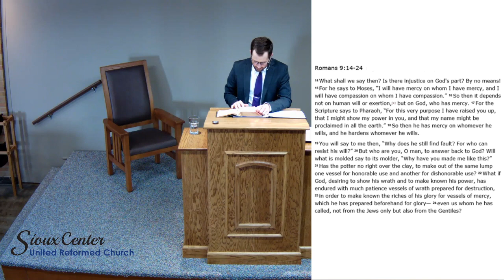2020-03-22_PM - God's Perfect Justice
Rev. Jon Bushnell
Message: God's Perfect Justice ~ 00:23:30